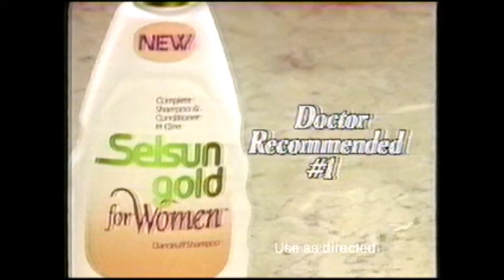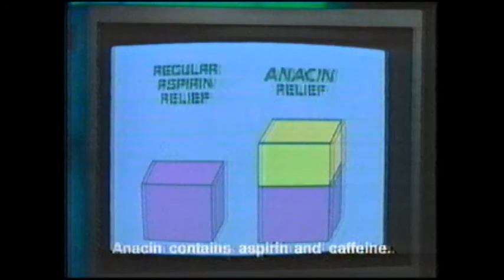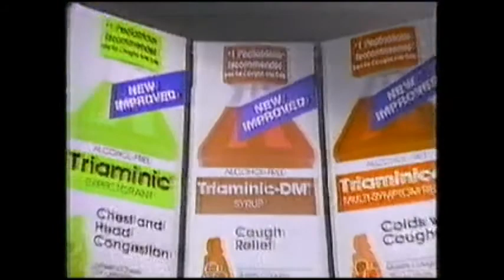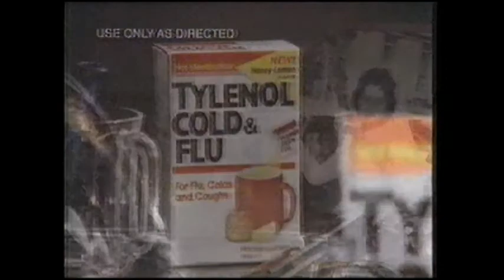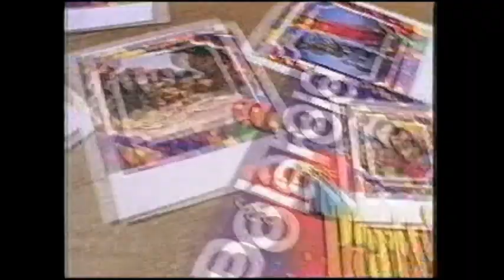1990's TV Commercials: Volume 237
Year: 1993
Network: CBS
Show: Dr. Quinn Medicine Woman

Advil Cold and Sinus
Selsun Gold Shampoo
CBS Ad: Dr. Quinn Medicine Woman
CBS Ad: Northern Exposure
Local Ad: Southwest Chevy Geo Dealer
Equal
Vaseline Intensive Care
Energizer
Geo Prism
Anacin
Ragu Today's Recipe
Red Lobster
Bayer
Triaminic
Pedigree
CBS Ad: Evening Shade
CBS Ad: Hearts Afire
CBS Ad: Rescue 911
CBS Ad: Golden Palace
CBS Ad: Major Dad
CBS Ad: Designing Women
Chevrolet S10
Local Ad: Copenhagen
Tylenol Cold and Flu
Polaroid